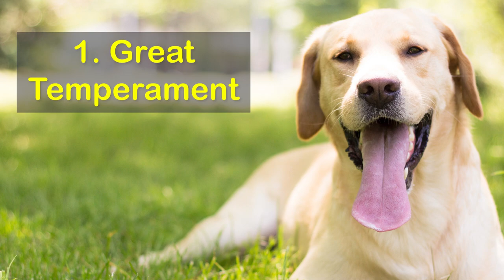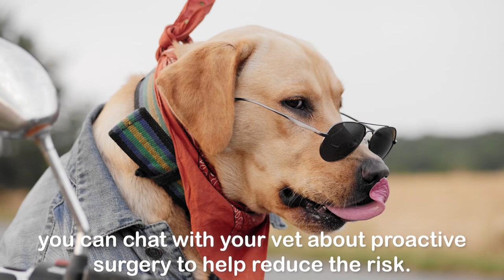Labrador Dogs PROS And CONS ✔️ ❌ The GOOD And The BAD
In today's video, you will learn the pros and cons of a labrador. Are you thinking of getting a new labrador or just interested in learning more about this unique breed ? Have you ever wondered if the labradors are good with children? Or is the labrador good family pet? Then lets get into the video and find out!

0:00 Intro
0:58 Great Temperament
1:19 Good With Children
1:50 Healthy
2:20 Plenty Of Space
2:45 High Energy Dogs
3:12 They Shed A Lot

🐶 DOG PRODUCTS 🐶
* Automatic Ball Launcher for Dogs
* Donut Dog Bed
* Pet Grooming Gloves
* Pet Hair Remover
* Single & Double Door Dog Crate
* Dog Camera 360-degree
* Portable Dog Water Bottle
* Rechargeable LED Dog Collar
* Advanced Dog Toothpaste
* Adjustable Reflective Dog Harness
* 2 x Automatic Food And Water Dispenser
* Orthopedic Dog Bed
* Wobble Wag Giggle Ball
* Pedigree Adult Dog Dry Food
* Dog Chewing Stick
* Furbo Dog Camera - Compatible With Alexa
* Dog Anxiety Jacket
* Furhaven Cozy Pet Beds
* Pet Parents Pawtect Blanket
* Earth Rated Dog Poop Bags
* Leak-Proof Puppy Pads
* Dog Treat Puzzle

😻 CAT PRODUCTS 😻
* 2 x Automatic Food And Water Dispenser
* Cat Litter Box Odor Eliminator
* Sheba Perfect Portions Wet Cat Food
* Pet Grooming Gloves
* Pet Safe And Scoop Free Litter Box
* 2 x Automatic Food And Water Dispenser
* Premium Crystal Cat Litter Sand